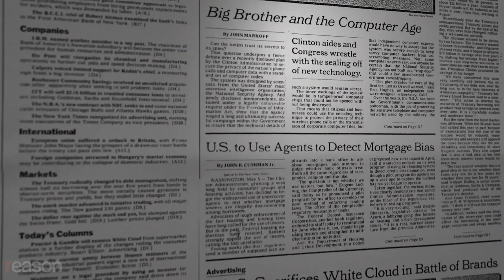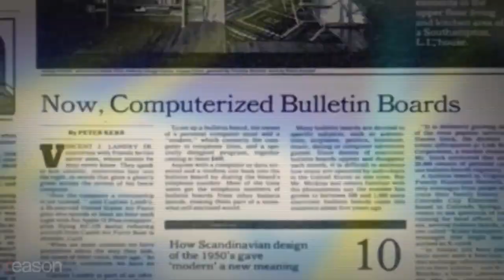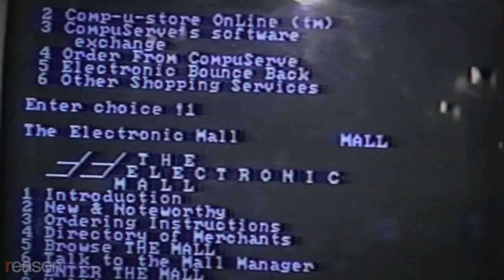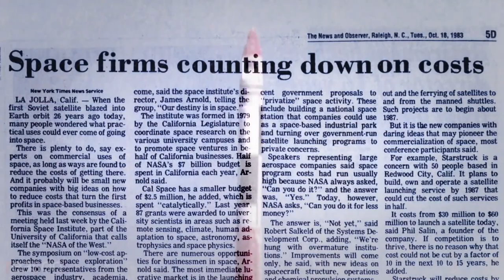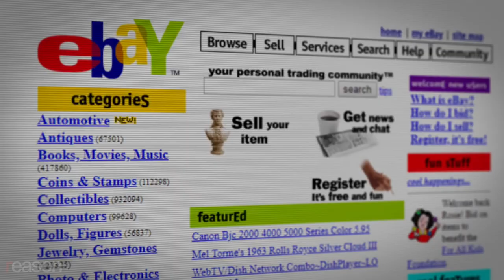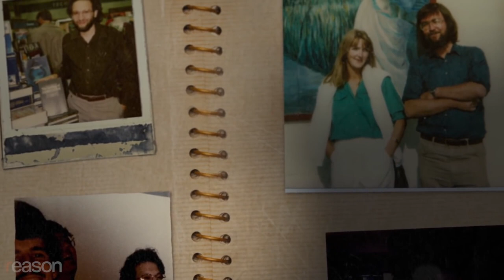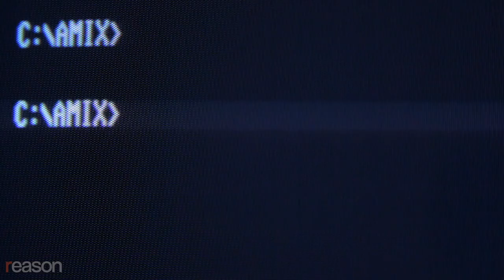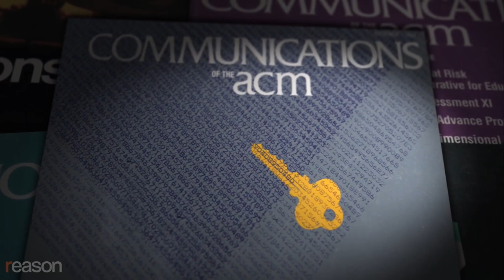[Cypherpunks & Bitcoin] Ep1 - Before the Web: The 1980s Dream of a Free and Borderless Virtual World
Part one of a four-part documentary series about the cypherpunk movement of the 1990s, which led to the creation of bitcoin.
Written, shot, edited, narrated, and graphics by Jim Epstein.

𝐅𝐔𝐋𝐋 𝐒𝐂𝐑𝐈𝐏𝐓:
In the early 1990s, a group of mathematicians, misfits, hackers, and hobbyists calling themselves "the cypherpunks" came together around a shared belief that the internet would either demolish society's artificial walls or lay the groundwork for an Orwellian state. They saw cryptography as a weapon against central planning and surveillance in this new virtual world.

The philosophical and technical ideas explored on the cypherpunks' widely read email list, which launched in 1992, influenced the creation of bitcoin, WikiLeaks, Tor, BitTorrent, and the Silk Road. The cypherpunks anticipated the promise and the peril that lay ahead when the internet went mainstream, including new threats to privacy and the possibility of building virtual platforms for communication and trade that would be impervious to government regulators.

This first episode looks at a clash of ideas over how the internet could lead to a more free society, which was a precursor to the formation of the cypherpunk movement. It took place between the economist and entrepreneur Phil Salin, and the former Intel physicist Timothy C. May, who became known as the father of "crypto anarchy." (Salin died of cancer in 1991 at the age of 41, and May passed away in 2018 at the age of 66.)

Salin was part of a community of young computer scientists in Silicon Valley, who the George Mason University economist Don Lavoie dubbed the "High Tech Hayekians" because of their efforts to blend the insights of Austrian economist Friedrich Hayek with computer science. The group included the pioneering technologists Mark S. Miller, Chip Morningstar, and E. Dean Tribble; Salin's wife and business partner Gayle Pergamit; the software developer and science fiction writer Marc Stiegler; K. Eric Drexler, who is best known for his pioneering work in nanotechnology; and Christine Peterson, who later co-founded the Foresight Institute with Drexler.

Salin believed that personal computers linked up in a global communication network would make it possible to build a borderless, frictionless, global marketplace that would improve human coordination in the economy. May thought this would have negligible impact, positing instead a new world in cyberspace similar to what the science fiction writer Vernor Vinge had described in his novella True Names: an "other plane" completely shielded from government surveillance and control.

When May met Salin in 1987, it was before the release of the World Wide Web, but home computer hobbyists were already getting online in limited ways. Users could dial into servers through their phone lines to post to message boards, check their horoscopes, read the news, or go shopping.

While the e-commerce services from this period, such as CompuServe's "Electronic Mall," were basically digital versions of the old mail-order catalog, in a prescient 1991 essay published in Esther Dyson's influential tech-industry newsletter, Salin foresaw how the internet would change the world by 1995, 2000, and beyond. The static roles of store and shopper, seller and buyer, author and reader—systems defined by their "one-way information flows"—would be replaced by new forms of media, he argued, enabling "two-way information flows."

"The ability to buy or obtain exactly the information you need, when you want it, in the form you want it, is about to explode at a speed unmatched since the invention of printing," Salin predicted.

But Salin was more than just a theorist. In the mid-1980s, he founded a dialup e-commerce startup called the American Information Exchange (AMIX). Users could buy or sell advice about the real estate market, writing software, or what companies to invest in.

Though it was similar in ways to services that would launch a decade later, AMIX was more than just an idea before its time. What set it apart was its grounding in political philosophy and its lofty goal of elevating individual decision making over central planning. Salin envisioned AMIX as a tool for improving human coordination that could lead to new levels of local knowledge sharing. It would help reduce transaction costs in the economy and serve as an alternative to central planning.

- 𝐎𝐥𝐢𝐯𝐢𝐞𝐫 𝐁𝐎𝐒𝐒𝐀𝐑𝐃